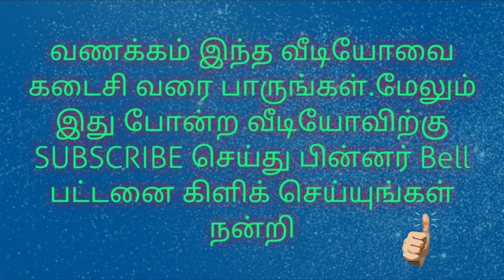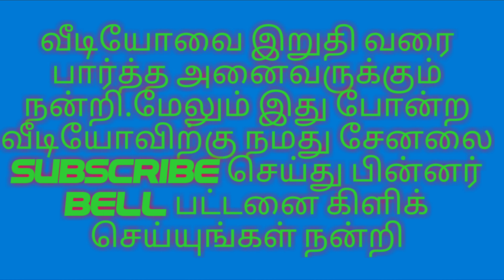LATEST GOLD BANGLES DESIGNS FOR GIRLS 2019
𝕯𝖊𝖘𝖈𝖗𝖎𝖕𝖎𝖙𝖎𝖔𝖓 :

     𝐓𝐡𝐢𝐬 𝐜𝐡𝐚𝐧𝐧𝐞𝐥 𝐢𝐬 𝐟𝐨𝐫 𝐠𝐞𝐧𝐞𝐫𝐚𝐥 𝐢𝐧𝐟𝐨𝐫𝐦𝐚𝐭𝐢𝐨𝐧 𝐩𝐮𝐫𝐩𝐨𝐬𝐞𝐬 𝐨𝐧𝐥𝐲. 𝐖𝐞 𝐝𝐨𝐧’𝐭 𝐬𝐞𝐥𝐥 𝐚𝐧𝐲 𝐢𝐭𝐞𝐦𝐬 𝐥𝐢𝐬𝐭𝐞𝐝 𝐨𝐧 𝐨𝐮𝐫 𝐜𝐡𝐚𝐧𝐧𝐞𝐥.

.     𝘿𝙀𝙎𝙄𝙂𝙉𝙎 𝙎𝙃𝙊𝙒𝘾𝘼𝙎𝙀𝘿 𝘼𝙍𝙀 𝙉𝙊𝙏 𝙍𝙀𝙐𝙎𝙀𝘿 𝙊𝙍 𝘾𝙊𝙋𝙄𝙀𝘿 𝙁𝙍𝙊𝙈 𝘼𝙉𝙔𝙒𝙃𝙀𝙍𝙀. 𝙋𝙃𝙊𝙏𝙊𝙂𝙍𝘼𝙋𝙃𝙎 𝘼𝙍𝙀 𝘾𝙇𝙄𝘾𝙆𝙀𝘿 𝘼𝙉𝘿 𝙊𝙒𝙉𝙀𝘿 𝘽𝙔 𝙏𝙃𝙀 𝘾𝙃𝘼𝙉𝙉𝙀𝙇 𝙄𝙏𝙎𝙀𝙇𝙁.